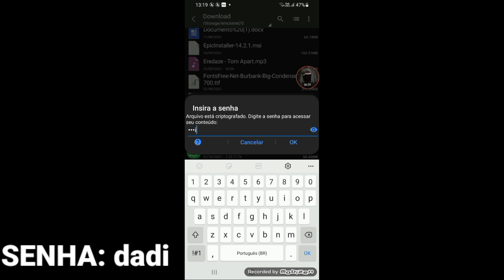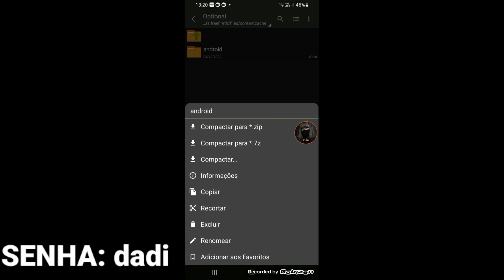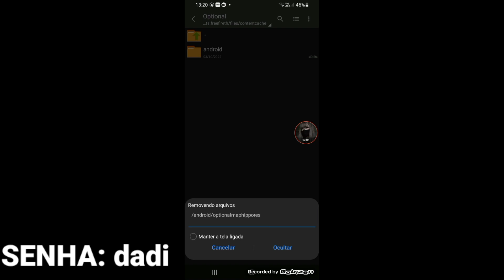📥📲ATUALIZOU 1.93.X OBB GRÁFICO DE MINECRAFT PARA CELULAR FRACO ULTRA LITE DA NOVA ATUALIZAÇÃO 90FPS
OBB DA NOVA ATUALIZAÇÃO DO FREE FIRE MEGA LITE GRAFICO DE MINECREFT SEM LAGS E SEM TRAVAMENTOS

NO VÍDEO DE HOJE ESTOU TRASENDO A MELHOR OBB LITE PARA NOVA ATUALIZAÇÃO DO FREE FIRE NA VERSÃO MAIS RECENTE 1.81.X, ESTÁ MUITO LITE , SERVEM PRA TIRAR TRAVAMENTOS E LAGS DO FREE FIRE APK LITE,E ESSA OBB LITE DEIXA O GRÁFICO DE MINECRAFT IGUAL O QUE É COM ROOT.

✅MENOS LAG
✅GRÁFICOS DE MINECREFT
✅PESO COMPACTADO MENOS DE 500MB
✅AUMENTO DE DESENPENHO 100%
✅ENTRANDO MAIS RÁPIDO
✅TREINAMENTO PEGANDO NORMAL
✅COM BACKGROUNDS
✅ FACEBOOK ,GOOGLE, VK
✅MUITOS EFEITOS REMOVIDOS
✅NOVA ATUALIZACÃO 1.92.12
✅O IMEI NÃO DESBANIDO

📧QUER AJUDA O CANAL? ENTÃO COMPARTILHE E COMENTE.

🙏Rumo 9k família
💬 Compartilhar

CRÉDITOS

              🔞ÁREA RESTRITA NÃO DESSA🔞